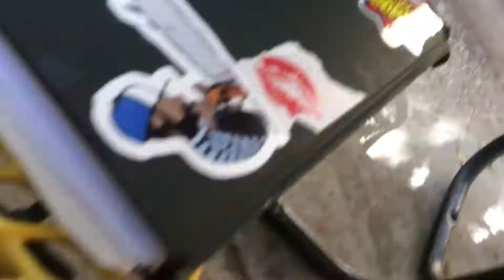I dead ass threw my phone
ThAnKs F0r WaTcHiNg

I Am A Legal Medical Marijuana Patient ☮️